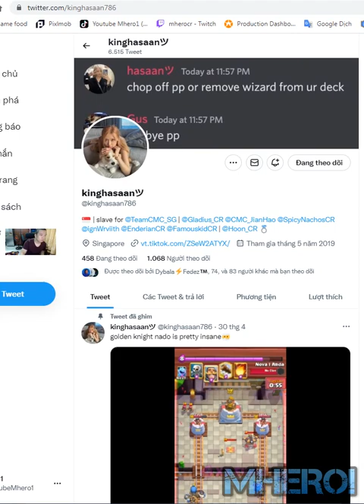BEST Phoenix Monk Mirror deck in Clash Royale kinghasaan